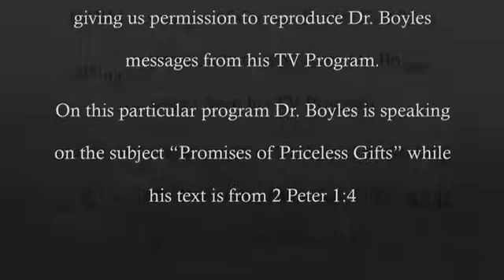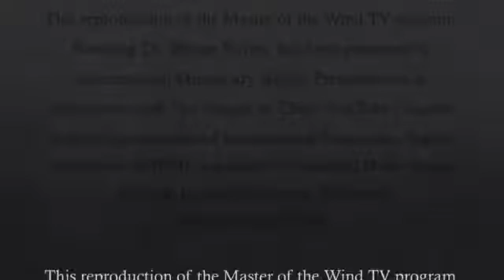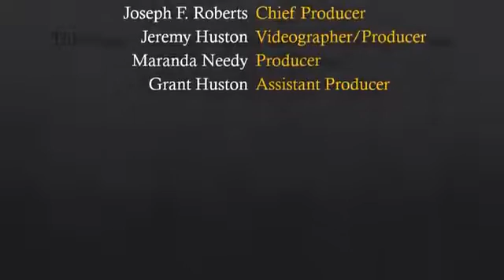Promises of Priceless Gifts - I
A rebroadcast of Master of the Wind television show with permission graciously granted by the Boyles family. In this program, Dr. Boyles is speaking of "Promises of Priceless Gifts", and his text is 2 Peter 1:4.